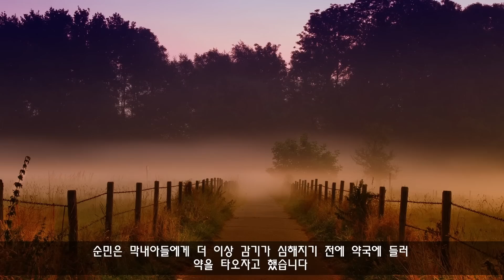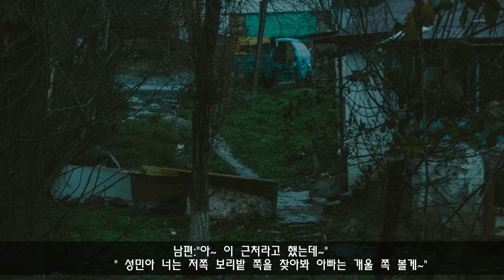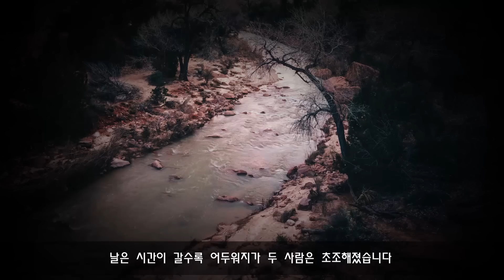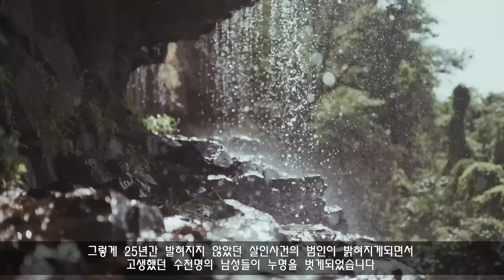마을 입구에서 발견된 자전거와 25년 동안 돌아오지 못한 어머니 미스터리 사건사고 스토리텔링 오디오북 상황극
중국실화 중국에서 발생한 실화를 바탕으로 스토리텔링으로 만들어진 영상입니다
중국의 한 마을에사는 여성은 아들이 감기로 고생하자
시내에 나가 약을 지어 오려고 했습니다
그러나 늦은 밤이 되어도 돌아오지 않는 부인이 걱정되었던 남편은
부인을 찾아 나서는데
연출 시나리오 모든 작업은 킬리로 이루어 졌습니다
오디오 북으로 스토리 텔링을 만나보는 시간